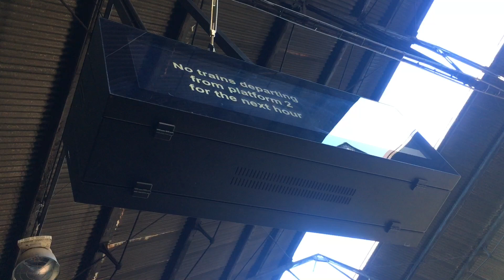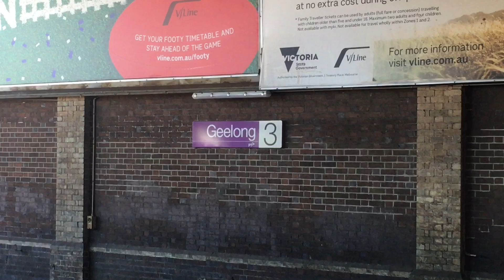Geelong Station, 2022